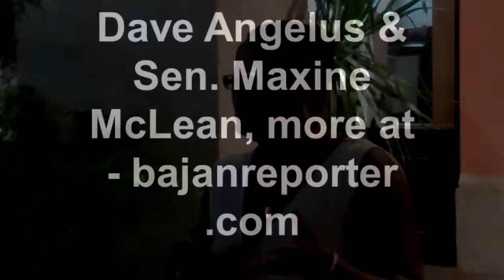Nashville Visits Limegrove - NACA 2013 welcomes Barbadian Performers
Dave Angelus and Senator Maxine MacLean offer opening remarks